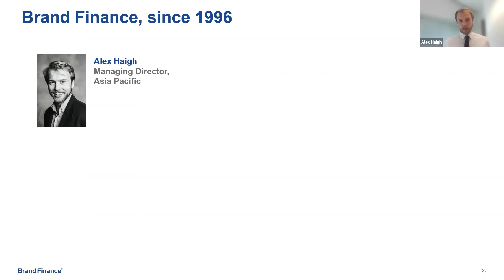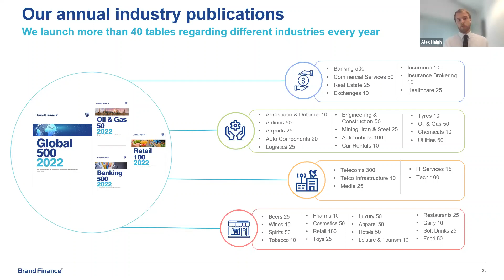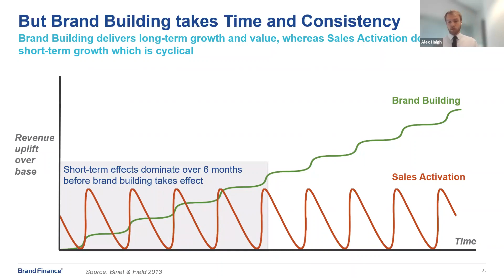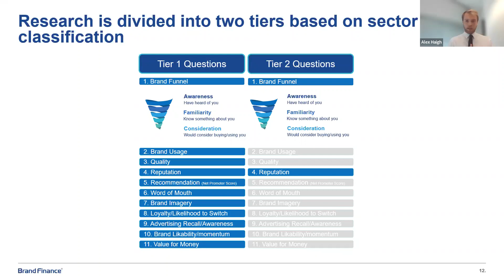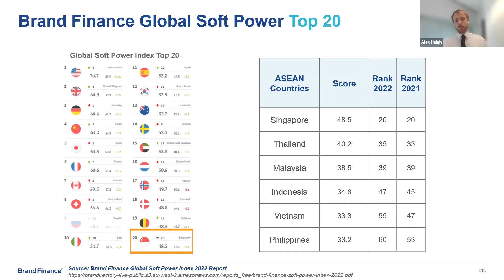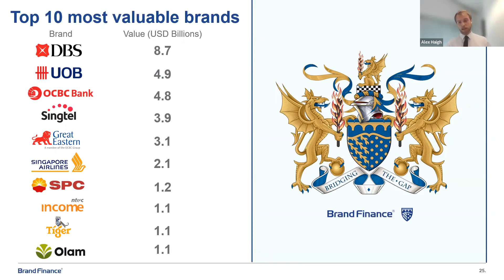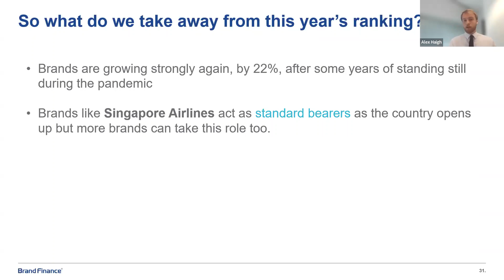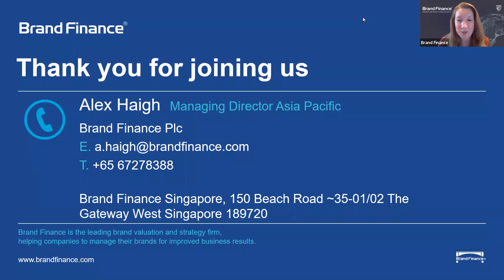Brand Finance Singapore Forum 2022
Brand Finance launched the Brand Finance Singapore 100 2022 report, celebrating the nation's most valuable and strongest brands.

Our theme for this year's event was 'How Singaporean brands are supporting the nation’s post-pandemic recovery'.